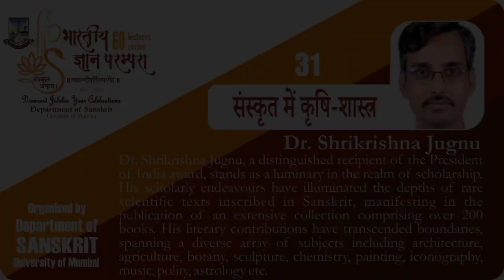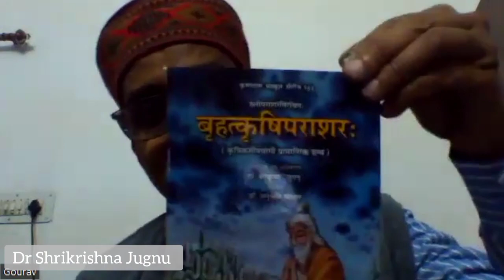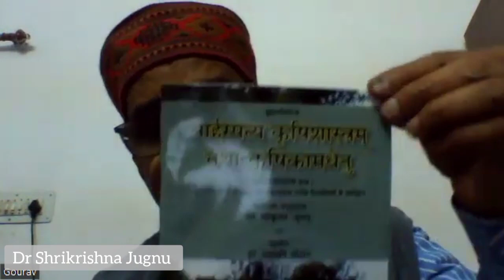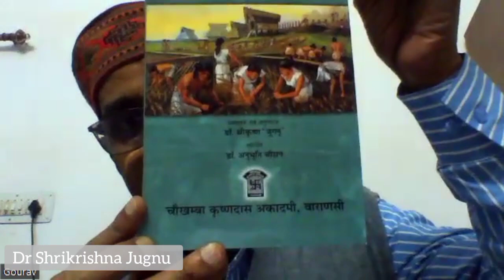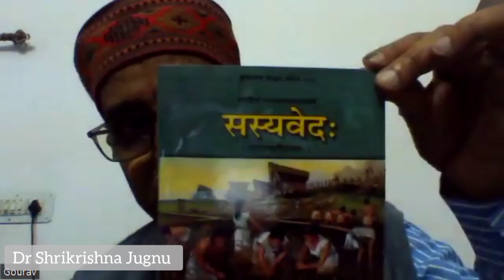Lecture # 31: Sanskrit mein Krishi shastra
Featured scholar: Dr Shrikrishna Jugnu